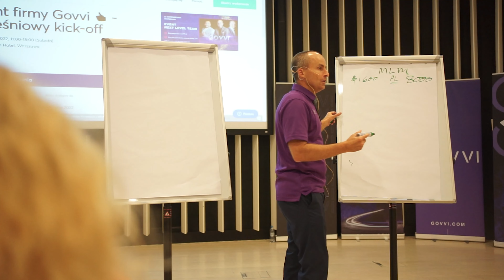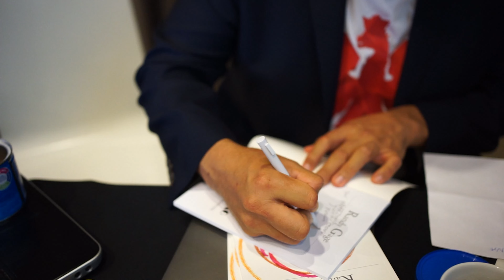GOVVI event | Warsaw 2022 Poland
Pierwszy event GOVVI w Polsce stał się faktem! Niezapomniane chwile, setki przedsiębiorców oraz masa pozytywnej energii!

Jeżeli chcesz dołączyć do najbardziej rozwojowego projektu w XXI wieku, daj znać w komentarzu.